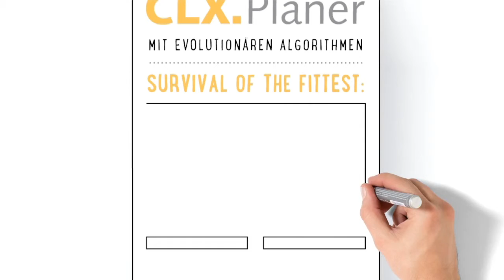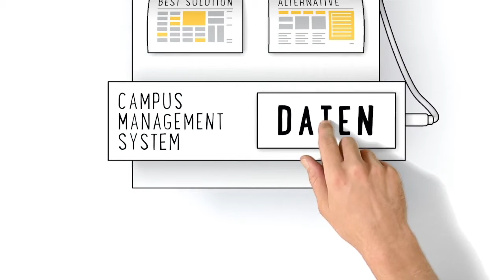planer clip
Eine anspruchsvolle Aufgabe die mir viel freude bereitet hat. Ebenfalls im Auftrag von crealogix